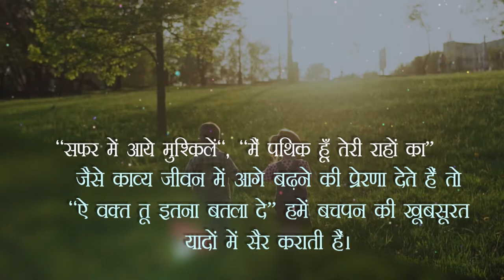THE FLOWER OF WORD by वेदव्यास मिश्र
About the Book/Author -:
प्रस्तुत पुस्तक ‘‘द फ्लॉवर ऑफ वर्ड‘‘  जीवन के थपेड़ों को धैर्यपूर्वक सहकर आगे बढ़ना सिखाती है। हमारे जीवन में शब्दों का बहुत महत्व है। हमारे द्वारा कहे गए शब्द रिश्तों की अहमियत को बनाए रखने में अपनी महत्वपूर्ण भूमिका निभाते हैं। कोई अगर इज़हार करे और अगर सामने वाले को पसन्द ना भी हो तो कोई बात नहीं। हम उसे अपनी फीलिंग्स प्यार से समझा भी सकते हैं। उसे डायरेक्ट नकारात्मक शब्द ना बोलकर उसमे एक सकारात्मक प्रभाव पैदा भी कर सकते हैं।
निश्चित ही शब्द एक फूल बनकर जीवन रुपी बगिया को खूबसूरत बना सकती है। रचनाकार की नजर में प्यार एक सकारात्मक उर्जा है। अगर इस उर्जा का सही दिशा में उपयोग हो तो किसी के भी जीवन में चमत्कारिक परिवर्तन एवं प्रभाव पैदा हो सकता है।
‘‘सफर में आये मुश्किलें‘‘, ‘‘मैं पथिक हूँ तेरी राहों का‘‘ जैसे काव्य जीवन में आगे बढ़ने की प्रेरणा देते हैं तो ‘‘ऐ वक्त तू इतना बतला दे‘‘ हमें बचपन की खूबसूरत यादों में सैर कराती हैं।
‘‘माउंटेन मैन‘‘ के नाम से लोकप्रिय ‘दशरथ मांझी‘ के जीवन पर आधारित 22 पंक्तियों की काव्य रचना बहुत कुछ सोचने पर मजबूर करती है।
लेखक ने कहानियों ‘‘भूखाराम‘‘,‘‘यात्रा संस्मरण- शायद वो कोई देवी थी‘‘, ‘‘एक सपना ऐसा भी‘‘ एवं ‘‘अधूरे सपने‘‘ के माध्यम से अपनी लव स्टोरी को शेयर करने का सफल प्रयास किया है।
निश्चित ही यह पुस्तक ‘‘द फ्लॉवर ऑफ वर्ड‘‘ सभी उम्र के पाठकों के लिए पढ़ने योग्य है।

एक कवि कहूँ, शिक्षक, गायक अथवा संगीतकार कहूँ!
क्या कहूँ. व्यक्त करना ज़रा मुश्किल हो रहा है।
जीवन संगिनी होने के नाते मेरी जिम्मेदारी और भी बढ़ जाती है कि मैं जो कुछ भी कहूँ, पूरी तरह सच कहूँ और ईमानदारी से अपनी बात रखूँ। इनकी लगभग हर रचनाओं में प्रेम की खुशबू है। विज्ञान विशय से स्नातक एवं हिन्दी साहित्य से स्नातकोत्तर होने की वजह से यथार्थ एवं कल्पनाशीलता का अद्भुत समन्वय देखने को मिलता है इनकी रचनाओं में।
हाल ही में इन्होंने अपनी रचना ‘‘सफर में आए मुश्किलें‘‘ और ‘‘बढ़ा कदम बढ़ा‘‘ को अपनी बेटियों के साथ गाया है और यूट्यूब पर अपलोड भी किया है।
बाकी बातें फिर कभी! मैं इनके उज्जवल भविश्य की कामना करती हूँ।
Smt. Rakhi Mishra
Training Officer
I.T.I Malkharoda, Distt- Janjgir- Champa
Chhattisgarh
Pin-495691